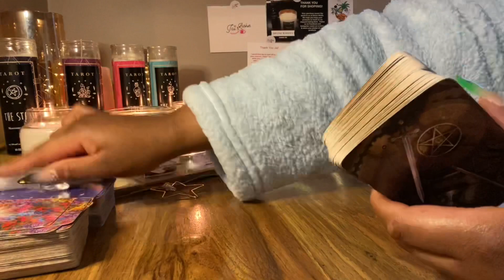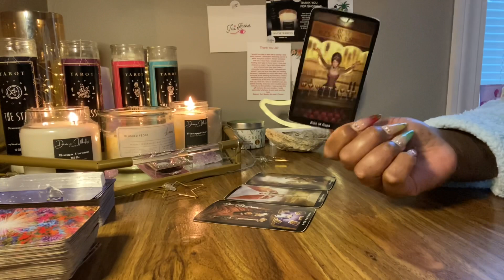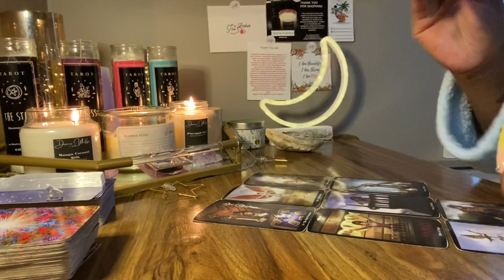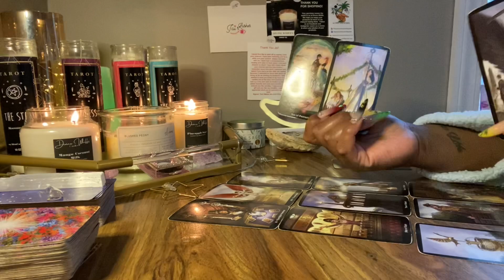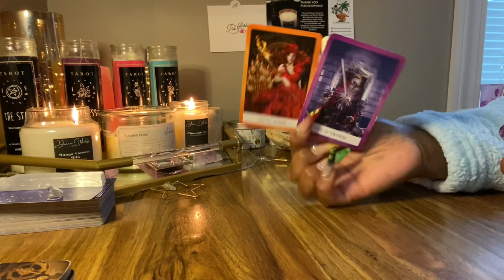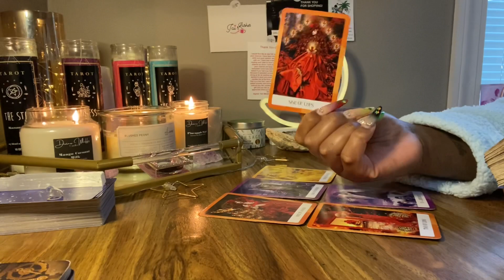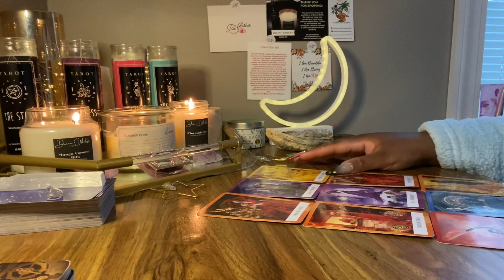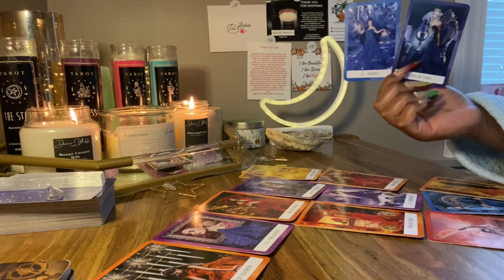🔮❣️ How Do They Feel About You ?? 🤔 | S/N I have a Mic 🎤 Coming! It’s in the Mail 😌😊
GROUP 2 6:24

tarot reading,
tarot priest,
tarot empress,
tarot taurus,
tarot cards,
tarot card,
tarot asmr,
tarot and chill,
tarot aries,
tarot aquarius,
tarot apprentice,
tarot acuario,
tarot bear,
tarot barbie,
tarot beginner,
tarot band,
tarot cottage,
tarot card reading love,
tarot cancer,
tarot card reading asmr,
tarot capricorn,
m.o.c tarot,
tarot c,
tarot diva,
tarot deck,
tarot daily,
5d earth tarot,
tarot escorpio,
tarot españa,
tarot explained,
tarot eliza,
m&e tarot,
tarot future,
f.k tarot,
tarot f,
tarot gemini,
tarot gang,
tarot girasol,
tarot goddess,
tarot gratis,
tarot guidance,
h&g tarot,
tarot history,
tarot how to,
tarot hermit,
tarot horoscope,
tarot how do they feel,
tarot haul,
tarot hoy,
w.h tarot,
butch tarot,
h.i.m tarot,
h.e.r tarot,
tarot interactivo hoy,
tarot interactivo,
tarot identity v,
tarot indonesia,
tarot idv,
tarot indio,
tarot journal,
tarot juliana,
tarot job,
tarot jamila,
tarot karma,
tarot kino,
tarot king,
tarot kween,
tarot karmic,
tarot karte,
tarot kutak,
tarot kade,
tarot libra,
tarot leo,
tarot love reading,
tarot live,
tarot love,
tarot lessons,
leo tarot,
tarot music,